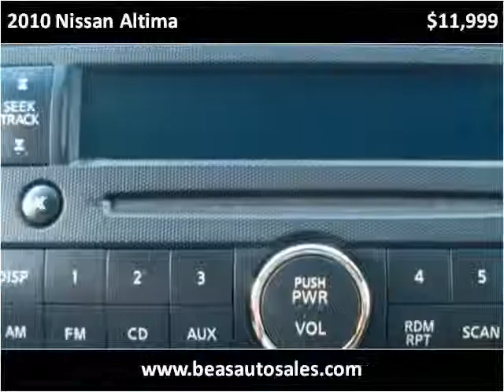2010 Nissan Altima Used Cars Stockton CA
This 2010 Nissan Altima is available from Beas Auto Sales.